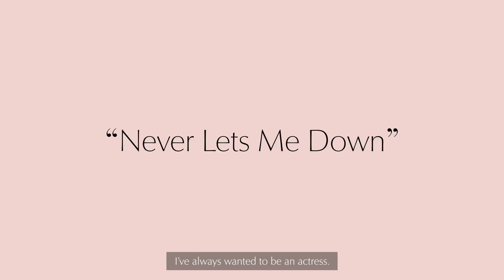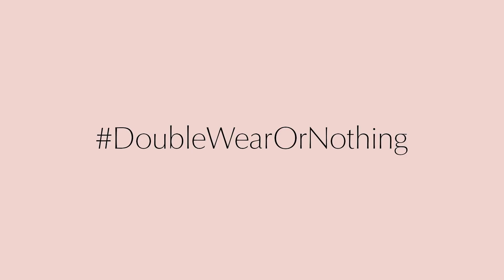Aïssa Maiga Double Wear La Routine Double Wear English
Aïssa Maiga Double Wear La Routine Double Wear English video